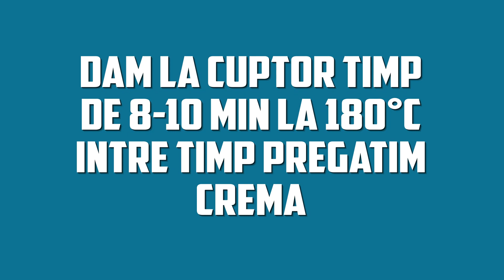Rulada cu mascarpone este incredibil de cremoasa, de aceea este printre preferatele mele.